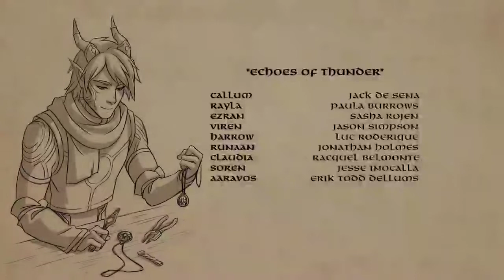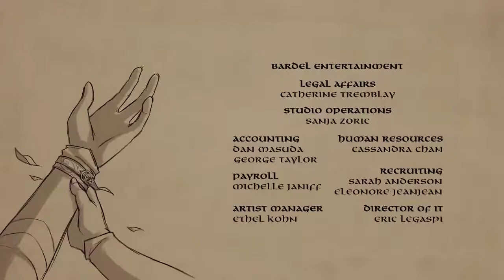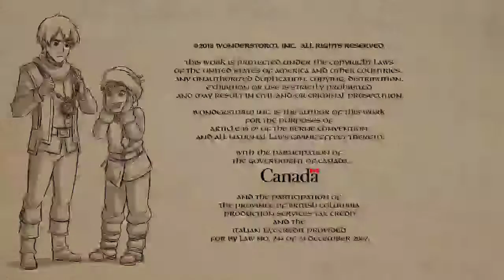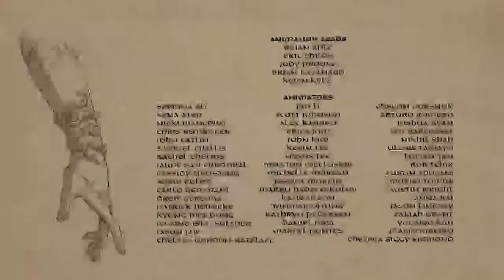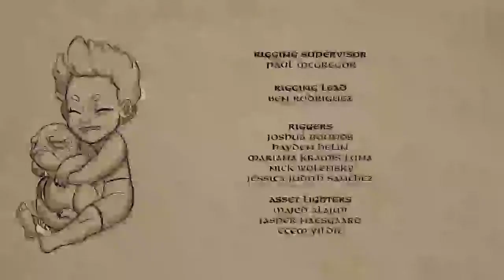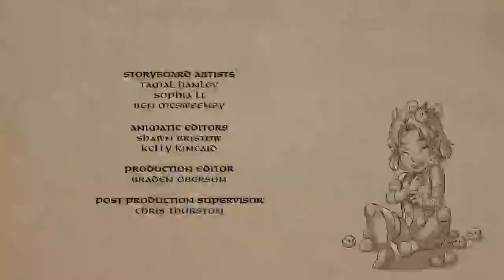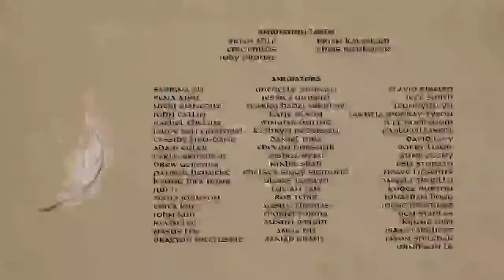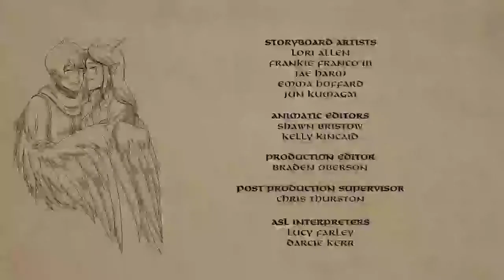Hablando de "The Dragon Prince"